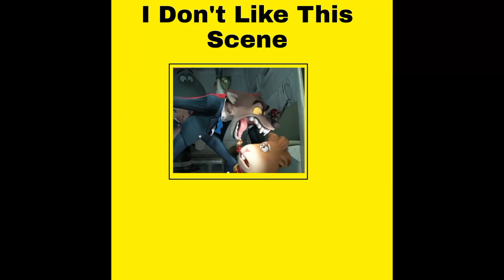I don't like mr wolf tries to attack professor marmalade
my least favorite scene because it is really cruel when the bad guys get framed and thanks to professor marmalade pretend to get panicked by Mr wolf.

this meme belongs to darknessawakens13